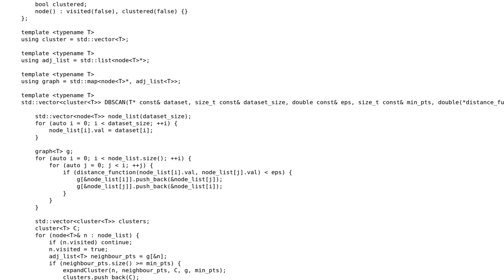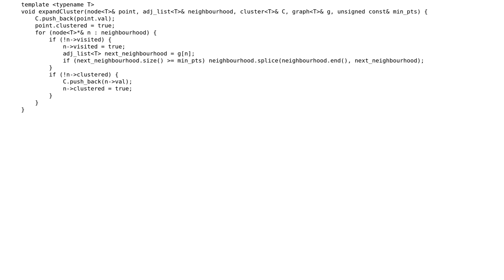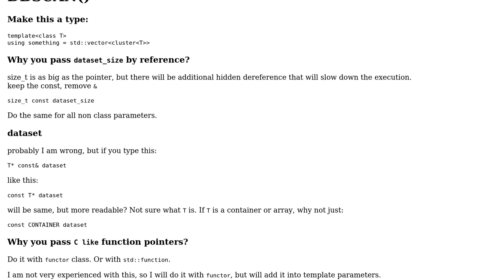DBSCAN in C++ for general and Android use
With thanks & praise to God, and with thanks to the many people who have made this project possible! You are responsible for your own actions.